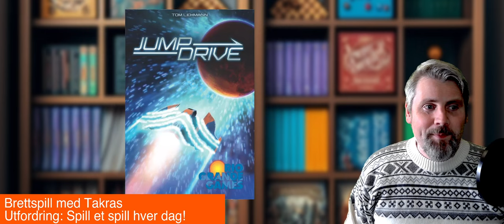Ett spill hver eneste dag i et helt år! Går det an? Jeg prøvde meg i 2022.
[00:57] BG Stats Appen
[01:35] Regler for utfordringen
[04:00] Nye oppdagelser for solo-spill
[07:35] Erfaringer med noen av spillene fra et solo-perspektiv
 - Space Hulk: Death Angel
 - Super-Skill Pinball
 - Under Falling Skies
 - X-Com
 - Star Wars: Destiny
 - Arkham Horror Living Card Game
 - Friday
 - Unbroken
 - Jump Drive
 - Final Girl
 - Lands of Galzyr
 - Maquis
 - Mini Rogue
 - Twilight Inscription
 - The Thing: The Board Game
 - Lord of the Rings: Journeys in Middle-Earth
 - Sniper: Elite
 - Cascadia
[30:40] Overraskelser, men også observasjoner som ikke var særlig sunne